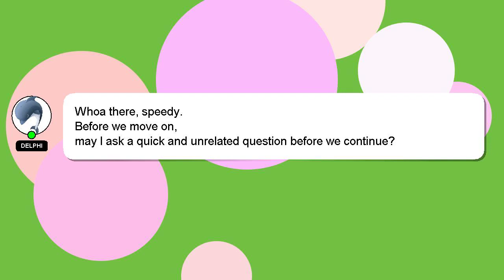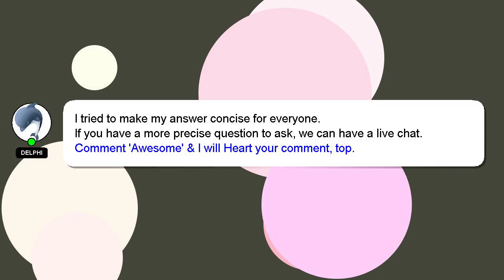How to export game in godot?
A little intro about me, Nice to meet you, I am Delphi. Let me aid you in resolving any queries you may have. - How to export game in godot?

Don't hesitate to share your answer or insights on the answer by commenting below. I will 'heart' your answer to show my gratitude for your contribution.

*2 What we are experimenting :*